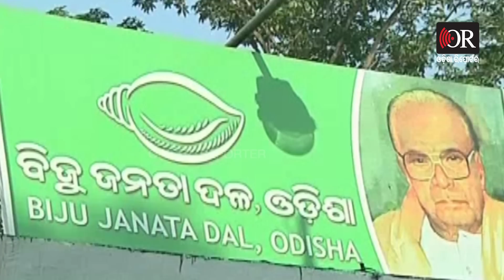ଏବେ ବିଜେଡି କରିବ କ’ଣ? | Odisha Reporter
ଉପ-ରାଷ୍ଟ୍ରପତି ନିର୍ବାଚନରେ ବିଜେଡି ଏବେ କରିବ କ’ଣ? ଏନଡିଏ ପ୍ରାର୍ଥୀ ଜଗଦୀପ ଧନଖଡଙ୍କୁ ସମର୍ଥନ କରିବ ନା’ ଧନଖଡ଼ଙ୍କ ବିରୋଧରେ ଭୋଟ୍ ଦେବ। ନା’ ବିରୋଧୀଦଳର ପ୍ରାର୍ଥୀ ଘୋଷଣାକୁ ଅପେକ୍ଷା କରିବ ବିଜୁ ଜନତା ଦଳ। ସମଦୂରତାର ନାରା ଦେଉଥିବା ବିଜେଡି, କେତେବେଳେ କାହାକୁ ସମର୍ଥନ କରିବ, ତାକୁ ନେଇ ଆକଳନ କରିବା ବି କଷ୍ଟକର।